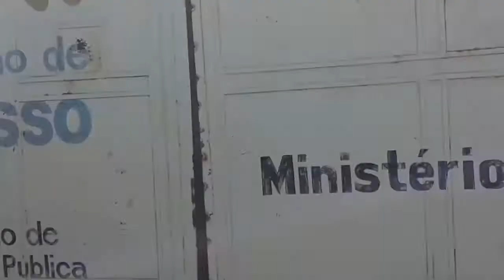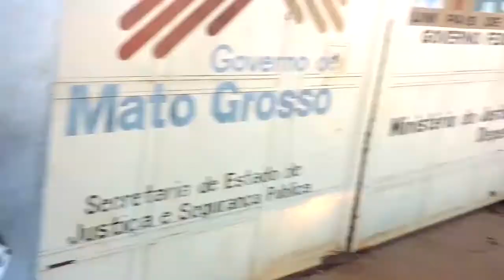Rebelião no Presídio Ferrugem